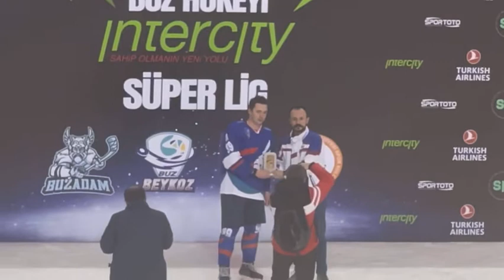ХОККЕЙ В ТУРЦИИ🇹🇷|МОИ ЭМОЦИИ|АНДРЕЙ СТАЛ ЛУЧШИМ 🏆